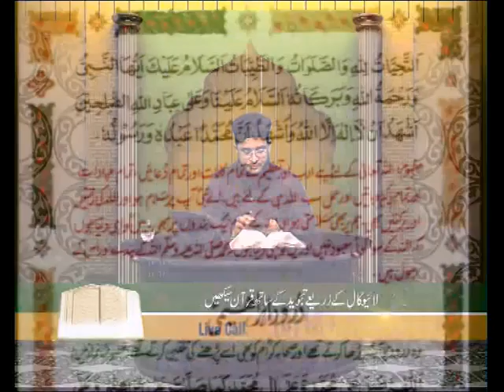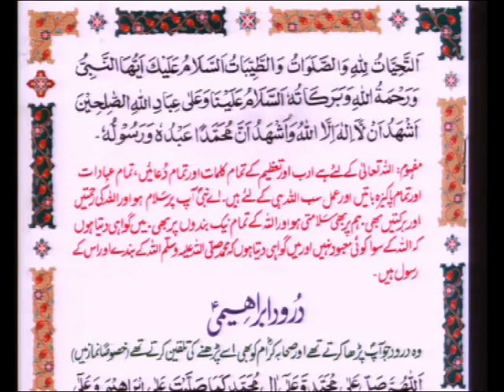Qari Mohammed Farhan Siddiqui - Aaiye Quran Sekheye 26/02/2015